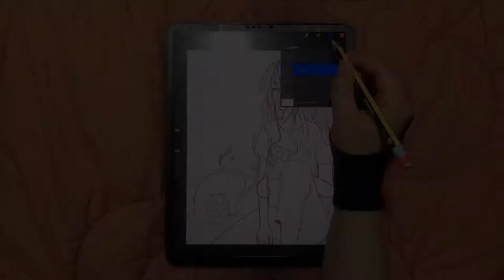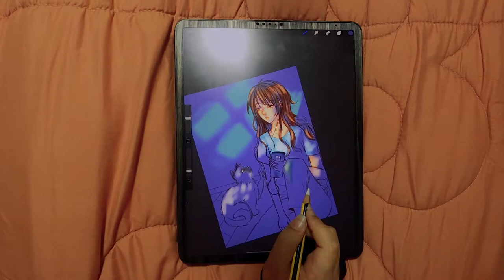Speed Drawing: The Himalayan Cat & I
Hello,
I'm finally back after almost a year.
I'm sorry for the long absence but I had stuff going on and I just couldn't bring myself to film or draw anything.
From now on, I'll try to keep up a schedule and upload regularly but no promises.
Anyways, this drawing is a representation of how I got through the tough times in my life which is the Himalayan cat I like to call "'Ash''.
Getting Ash was the best choice I ever had in my life.

Camera: GoPro Hero 7 (Black Edition)
Tablet: iPad Pro 12.9 inch (2018)
Editing Software: Adobe Premiere Pro CC (2019)
Background music: Happier - Marshmallo (Music box cover)
Time Duration: 4h and 54min